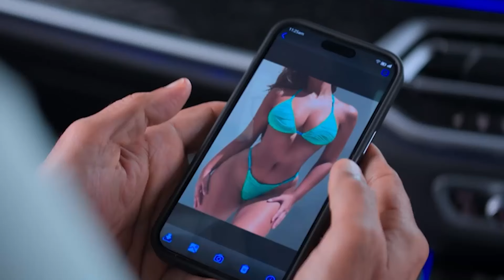Stree 2 | Khel Khel Mein | Veda | Shekhar Home | Trailer Review | Mr Hero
Stree 2 Trailer Review,
Khel Khel Mein Trailer Review,
Shekhar Home Trailer Review,
Veda Trailer Review,
Stree 2 Trailer,
Shekhar Home trailer,
Khel Khel Mein Trailer,
Akshay Kumar,
Fardeen Khan,
Tapsee Pannu,
Aditya Seal,
Vaani Kapoor,
John Abraham,
Sarivari,
K K Menon,
Ranveer Shorey,
Rajkumar rao,
Shraddha Kapoor,